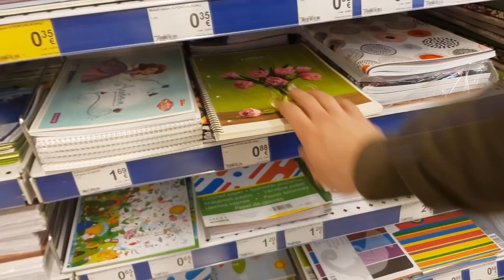Šaltukas Vos Nesugadino Pasato!?? |GYGJTYT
Šaltukas Buvo Nevaikiškas, visa diena prabėgo greit, kaip ir visada :) Iki ryt draugai :)

"GYGJTYT"